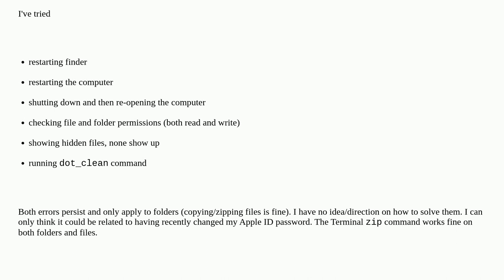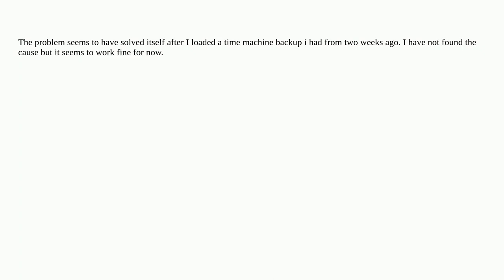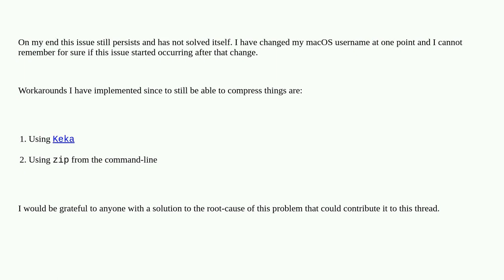Apple: MacOS zip folder error code -36/ couldn't communicate with a helper application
MacOS zip folder error code -36/ couldn't communicate with a helper application

A special thanks goes out to the awesome community

  zip finder copy-paste